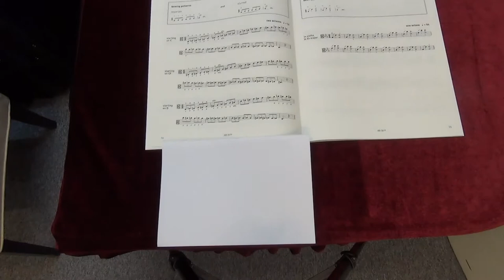ABRSM Viola Grade 6 scales and arpeggios - Chromatic scale starting on D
ABRSM
Viola Exam scales and arpeggios
Grade 6
Chromatic scale starting on D